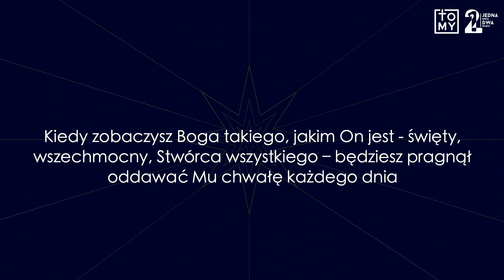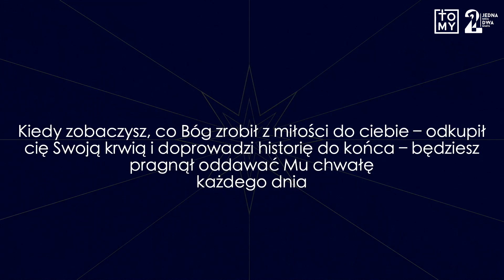02.01.2022 - Szymon Karkowski, Rafał Piekarski - Kim On jest i co dla nas uczynił?